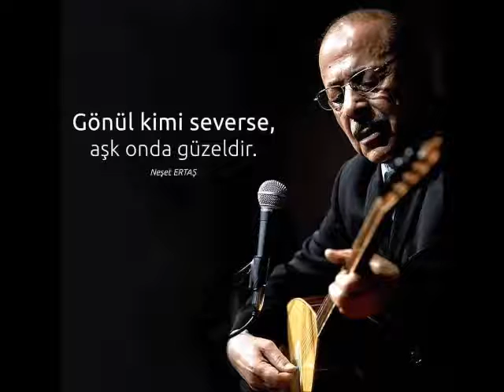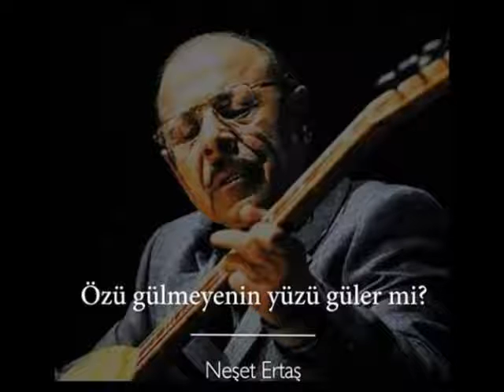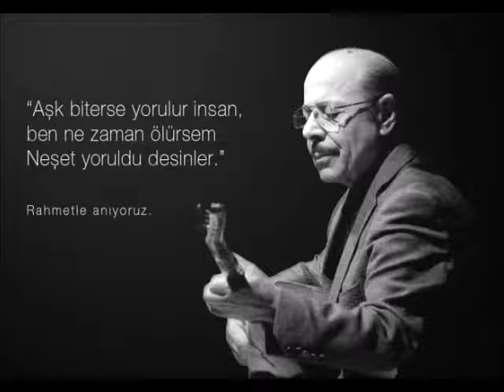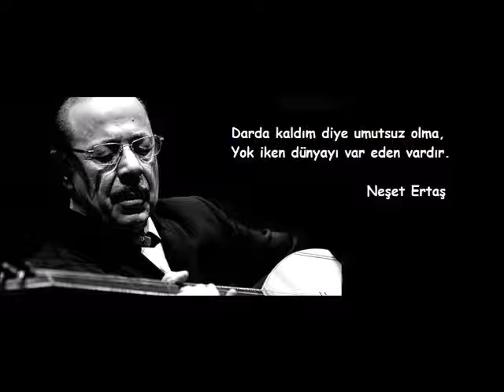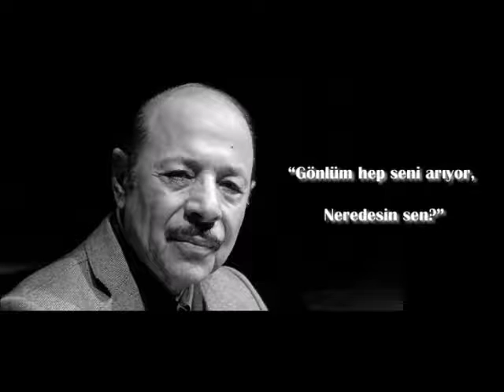Neşet Ertaş - Gönül Yarası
İndirme linkinde bir sıkıntı olursa lütfen yorumlarda belirtiniz.

Kanalımdaki diğer türkü ve şarkılara lütfen göz atın.